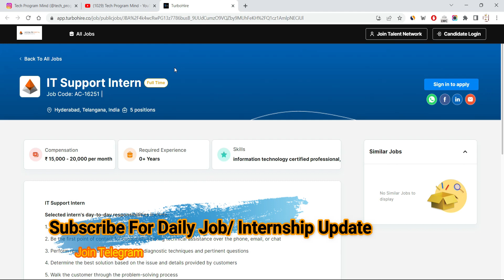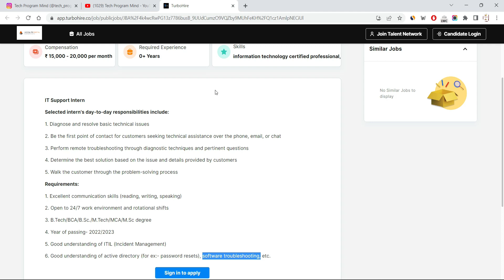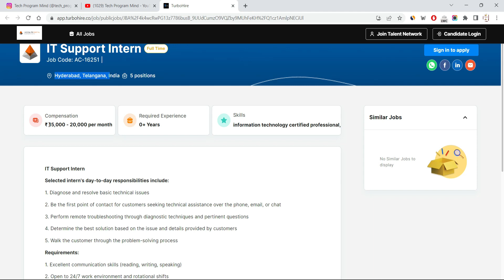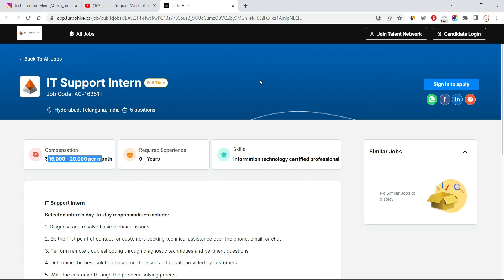Accolite Digital Off Campus Drive freshers | Accolite Digital Recruitment Process | Salary 5LPA+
Accolite Digital Off Campus Drive 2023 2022 freshers | Accolite Digital Recruitment Process | Salary 5LPA+

Topic Coverd:
recruitment 2021
recruitment 2022
recruitment 2023
accenture jobs
capgemini hiring
wipro recruitment
tcs jobs
infosys jobs
resume